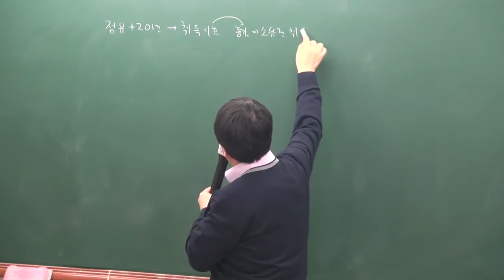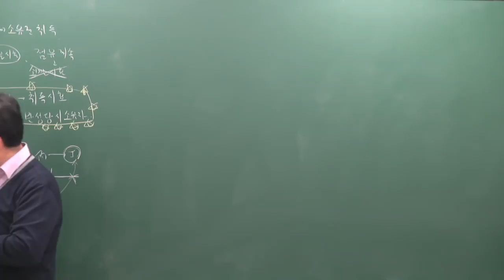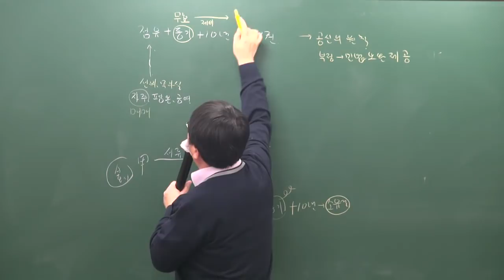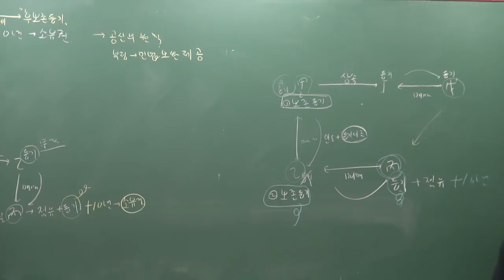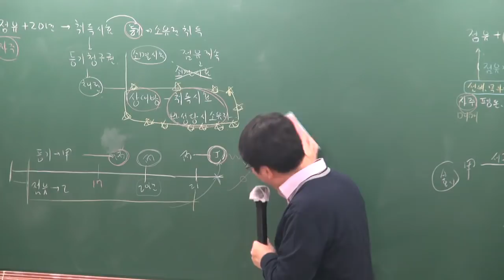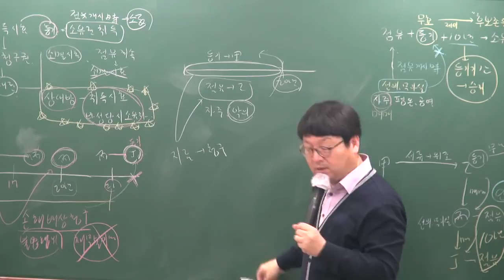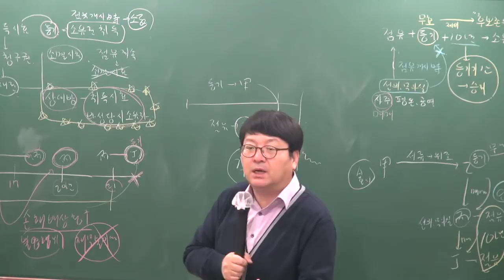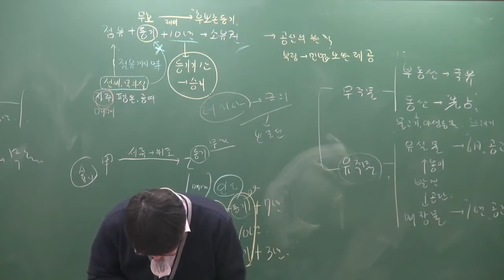[공전무] 2019년 공인중개사 민법및민사특별법 기본이론 2-29